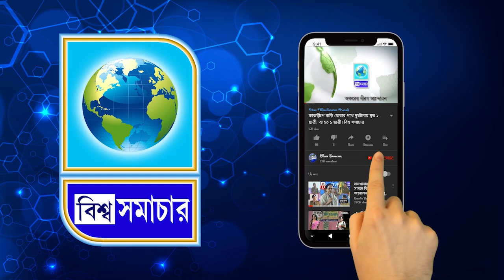সমুদ্রে ঝাঁপ দিয়ে বাঁচার লড়াই, নির্জন দ্বীপ থেকে উদ্ধার মৎস্যজীবী । Biswa Samachar